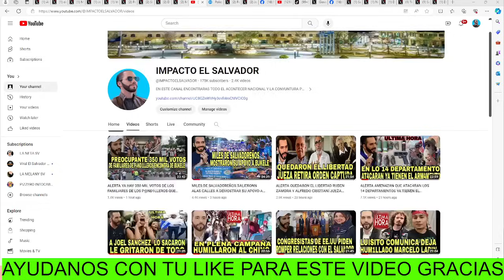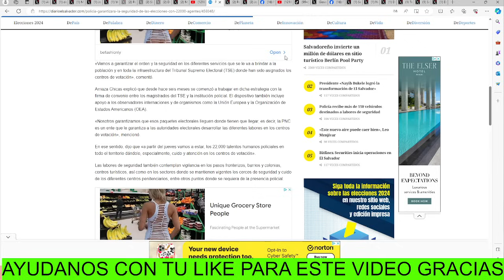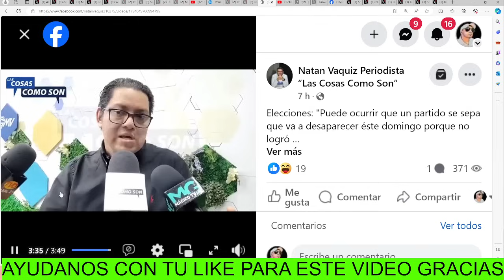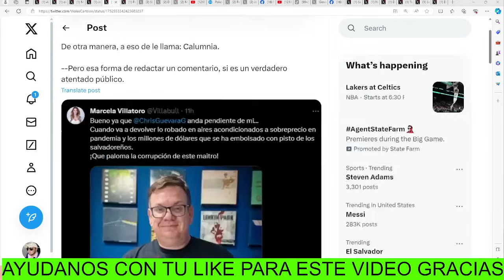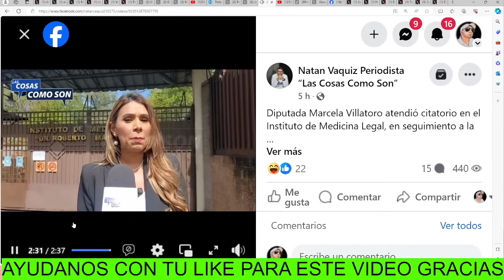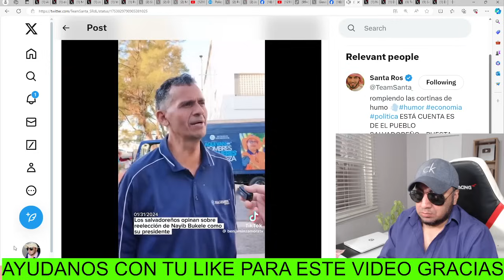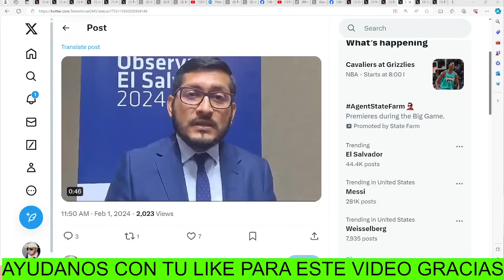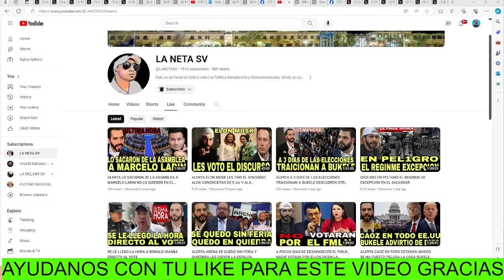DEMANDA PARA MARCELA VILLATORIO TENDRA QUE COMPRABAR CON PRUEBAS LA ACUSACION CONTRA GUEVARA